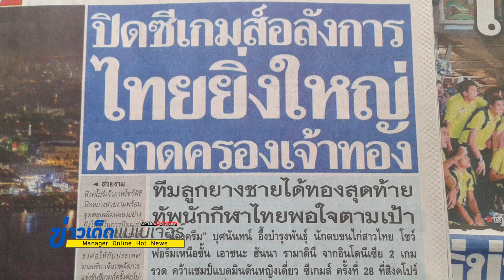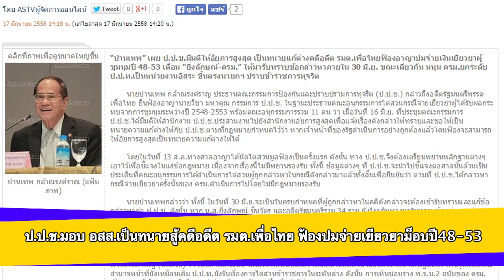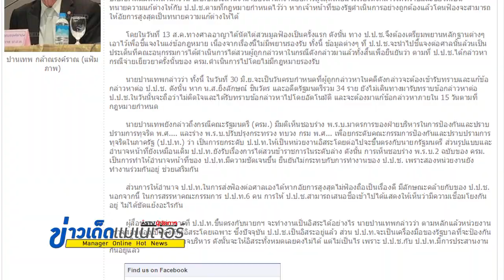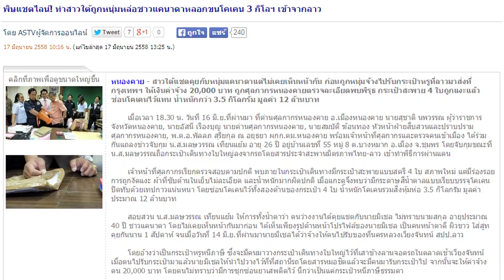ข่าวเด็ดแมเนเจอร์ 17/06/58 ช่วงหน้า 1 แน่นอน อุทาหรณ์แชท สาวไทยถูกจับหลังหนุ่มแคนาดาหลอกขนโคเคน 1/2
ข่าวเด็ดแมเนเจอร์ 17/06/58 ช่วงหน้า 1 แน่นอน อุทาหรณ์แชทไลน์! สาวไทยถูกจับหลังหนุ่มแคนาดาหลอกขนโคเคน 1/2
นายกฯ วอนทุกคนรวมพลังสู้คอร์รัปชัน หวังเปลี่ยนสังคมโกงกินให้โปร่งใส
- ป.ป.ช.มอบ อสส.เป็นทนายสู้คดีอดีต รมต.เพื่อไทย ฟ้องปมจ่ายเยียวยาม็อบปี48-53
- แล้งจริง! เขื่อนแควน้อยปล่อยน้ำจนเกือบแห้งแล้ว เหลือใช้ได้ไม่ถึง 10%
- พิษแชตไลน์! ทำสาวใต้ถูกหนุ่มหล่อชาวแคนาดาหลอกขนโคเคน 3 กิโลฯ เข้าจากลาว
- เชียงใหม่ฉาวอีก! พ่อ-ลูกชาวออสซี่ถูกกระทืบ-แทงกลางเมือง ต้องหนีตายเข้าวัด